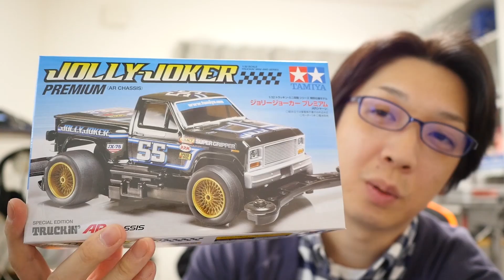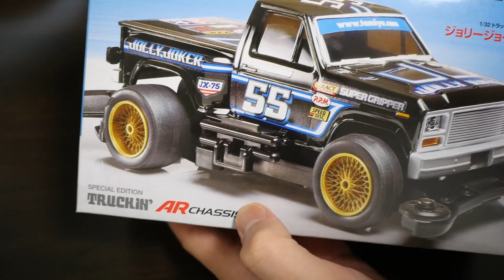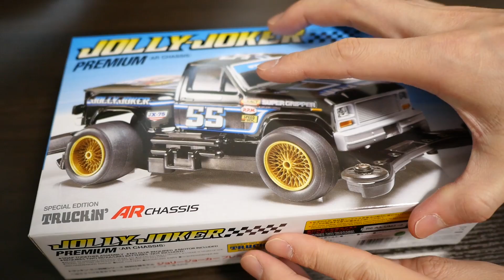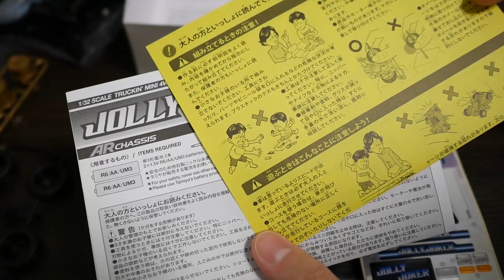【ミニ四駆】ジョリージョーカープレミアムを作るぞ！30歳で復帰するミニ四駆その455 JOLLY JOKER premium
↓↓動画の中で使わせていただける皆さんのミニ四駆画像を募集中です↓↓

〜動画リンク〜
【ミニ四駆】ミニ四駆オオカミ！30歳で復帰するミニ四駆その454 Mini 4WD Lupine Racer

【ミニ四駆】ミニ四駆ドッグ！30歳で復帰するミニ四駆その453 Mini 4WD Dog Racer

【ミニ四駆】バラしまSHOW！ニューイヤー2017仙台大会マシン！30歳で復帰するミニ四駆その449

Panasonic ウェアラブルカメラ グレー HX-A500-H

Panasonic ミラーレス一眼 ルミックス GH4 レンズキット 標準ズームレンズ付属 ブラック DMC-GH4H-K

Canon デジタルカメラ Power Shot SX700 HS ブラック 光学30倍ズーム PSSX700HS(BK)